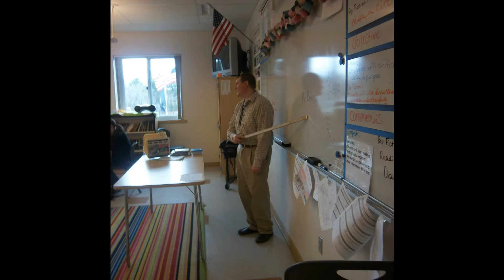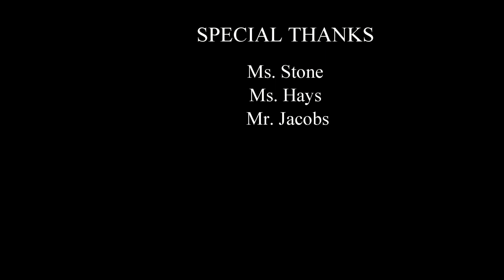Culture Survey Topics: should students have breaks during class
Katie discusses why students should have a break during longer classes.